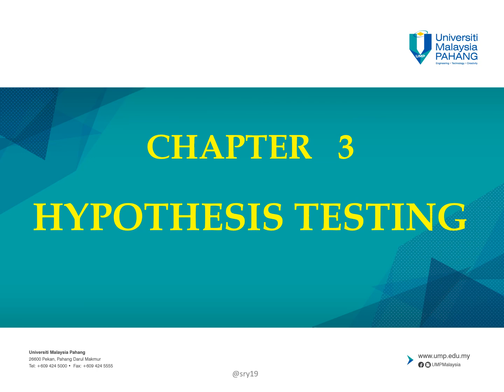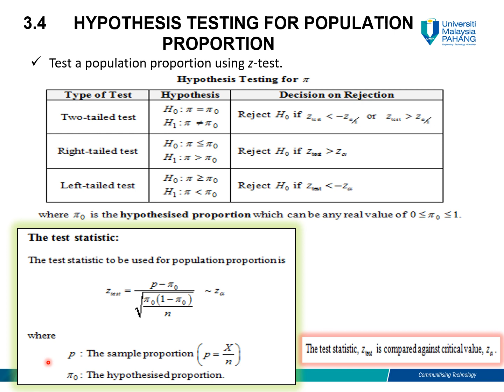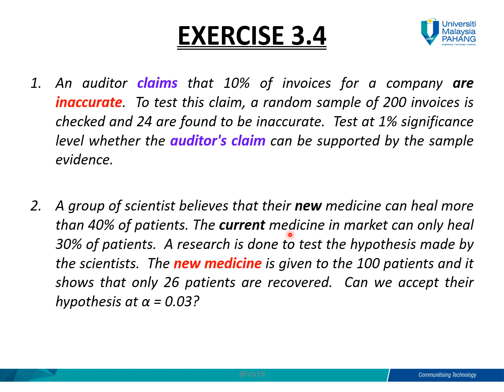Chapter 3.4 : Hypothesis Testing for One Population Proportion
This video discusses on Chapter 3 Hypothesis Testing Subtopic 3.4. Please make sure your have statistical table with you.